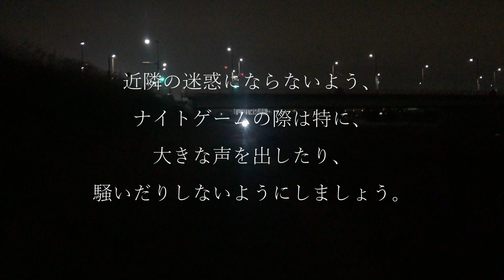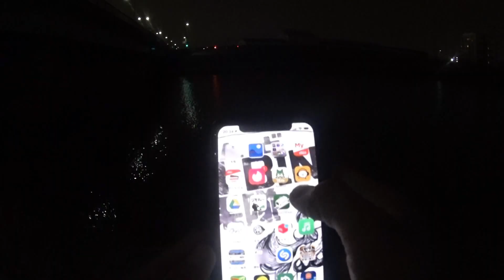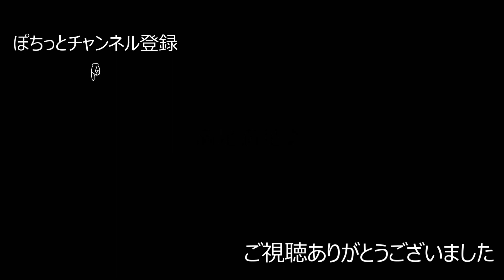アフターシーバスをビッグベイトで狙う！スズキ君に遅めの新年のご挨拶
ご挨拶がまだだったので、遅めのご挨拶を

タックル
ロッド
ZENAQ GLANZ 78-10X
リール
DAIWA Z2020SH
ライン
SEAGURE grandmaxFX#10
ルアー
romanmade TRICK ソフトワイドリップ